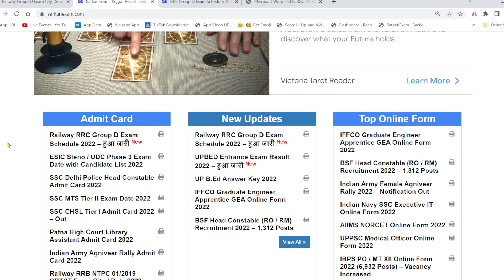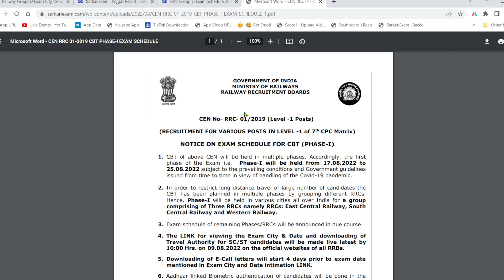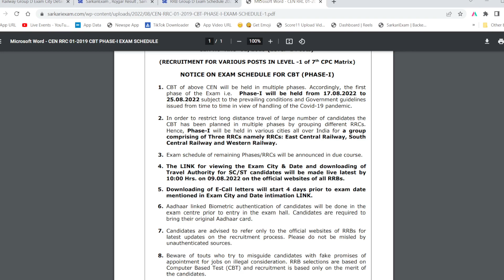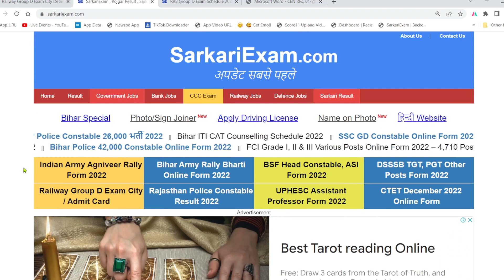Railway Group D Exam Schedule 2022 | RRC Group D Phase, Exam Date जारी, Group D Official Exam Update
Railway RRC Group D Exam Schedule 2022,
Railway RRC Group D Exam Date 2022,
Railway RRC Group D Exam Notice 2022,
Railway RRC Group D Exam Admit Card 2022,
Railway RRC Group D Phase I Exam Schedule 2022,
Group D Exam Date Notice 2022,
RRB Group D Exam Date 2022,
Railway RRB Group D Exam Schedule 2022,
Railway Group D Exam City Details,
Railway RRB Group D Official Update,
Group D Level I Exam Date & City Details,
Group D Phase 1 Exam City Details,
Group D Phase 1 Exam Date Notice,